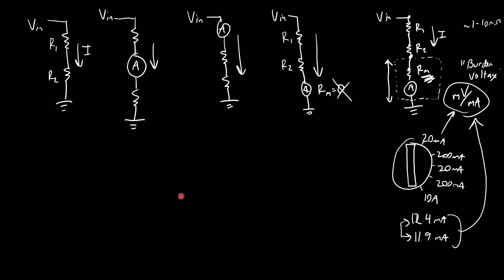Intro to Circuits 26: Ammeter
This video is an overview of ideal and practical ammeters, including burden voltage of a real meter.

This video is part of introduction to circuits series, for people who AREN'T electrical engineers. I am a mechanical engineer by training and have taught a mechatronics class at Cornell University. This series is at the level of an introductory college electronics class, or for an advanced high school student or hobbyist. It starts out simple (resistors, Ohm's Law, series and parallel circuits, etc. - things you've problem seen if you've already taken an E&M physics course) and then moves on to other circuit components like diodes, transistors, and operational amplifiers, which you probably wouldn't see in an intro physics course.